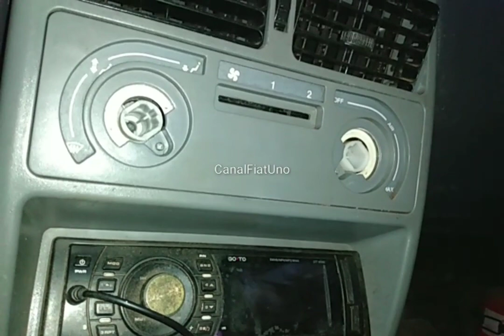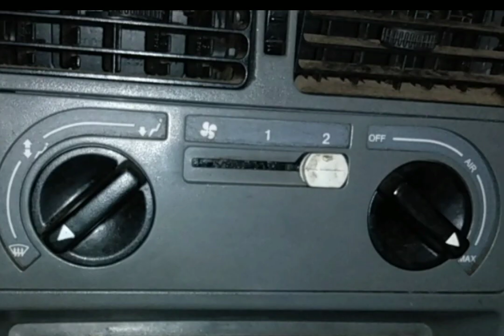Como fazer a troca da lâmpada do painel central do ventilador do uno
Como trocar a lâmpada do console central do ventilador do uno

Se você precisa trocar a lâmpada console central do fiat uno ou Palio, veja como desmontar e fazer a troca das lâmpadas do painel central do carro, no carro as lâmpadas do painel central do ventilador do fiat uno precisavam ser trocadas

Defeito mais comum fiat uno, porque as luzes do painel do uno não funcionam direito e como consertar a iluminação do painel do uno e palio

Troca da lâmpada do painel central do ventilador do uno feita em menos de 2 minutos